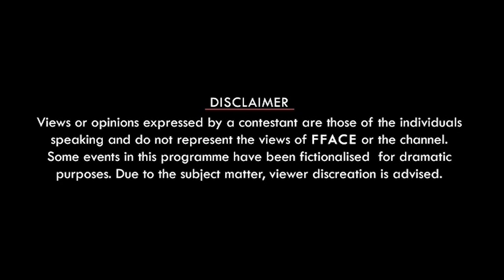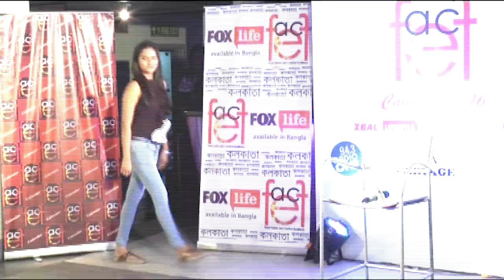FFACE Reel 12 I Agnimitra Paul I Riecha Sharma I Sudarshan Chakraborty I Sanjoy Nag